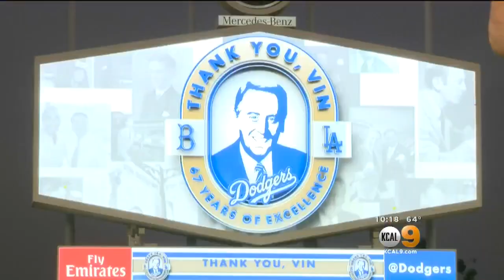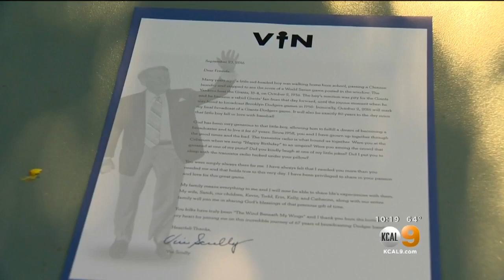Dodger Fans Get Emotional At Vin Scully Appreciation Day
Thousands packed the stadium to pay tribute to the greatest baseball broadcaster of all-time, Vin Scully. Peter Daut reports.